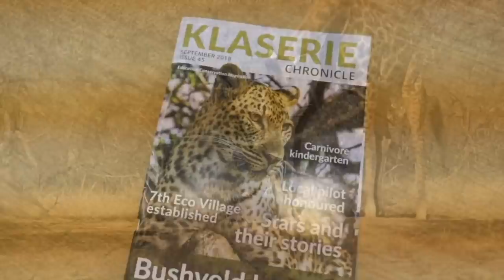AFRICAN WILDLIFE PHOTOGRAPHY AND CONSERVATION PROJECT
This Wildlife Photography and Conservation project is based in the world renowned Greater Kruger Area - famous for the Big 5 and some amazing scenery.  The region is home to a local people with a rich and vibrant culture and it is in this impressive setting that course members will have the opportunity to enhance their photographic skills whilst raising conservation awareness within the local community. The Kruger National Park is just 45 minutes away and for anyone who has always wanted to take amazing wildlife pictures, there is no better place in the world!